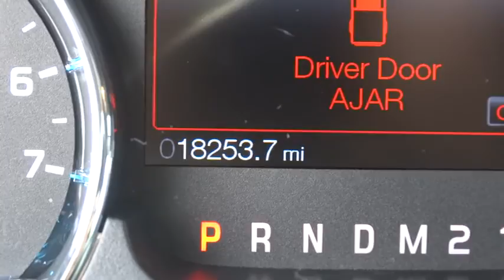2013 Ford F-150 Beckley WV, Charleston WV, Roanoke VA, Lewisburg, WV, Covington VA 8099A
Colonial Ford: Servicing Beckley, West Virginia near Roanoke, VA Charleston, WV Covington, VA and Blacksburg, VA.
2013 Ford F-150  - Stock#: 8099A - VIN#: 1FTFW1EF5DKE00982

Colonial Ford
1446 N Jefferson St